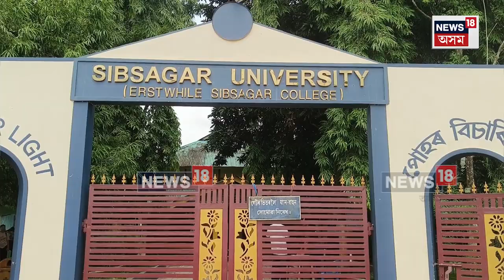Samarth Portal | সমৰ্থ পৰ্টেলৰ বাবে বিপদত শিক্ষাৰ্থী পৰিছে শিৱসাগৰৰ একাংশ ছাত্ৰ-ছাত্ৰী | N18V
লগতে চাওঁক দিনটোৰ বহু গুৰুত্বপূৰ্ণ খবৰ |